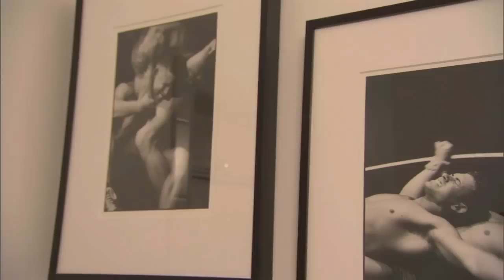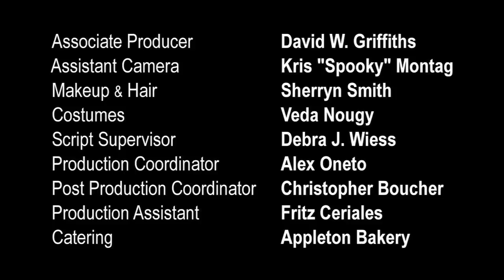Hitchcocked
Online hookups; good clean fun - until somebody gets hurt.

This is the uncut original version of David M. Young's festival award-winning psychological thriller about an online hookup that ends badly...